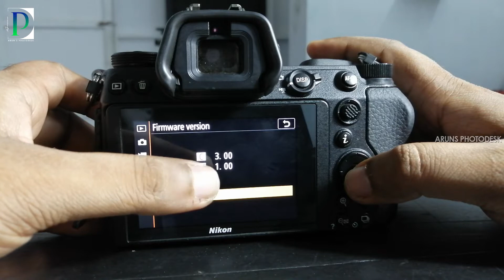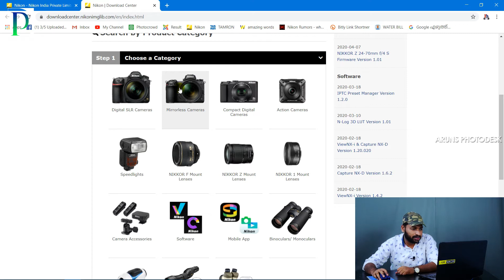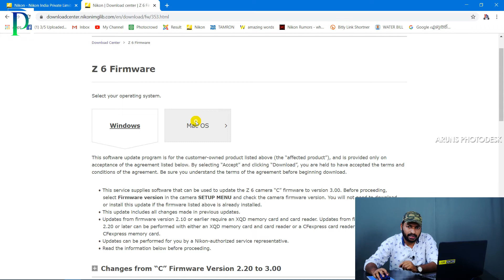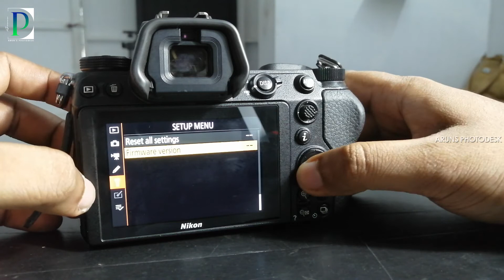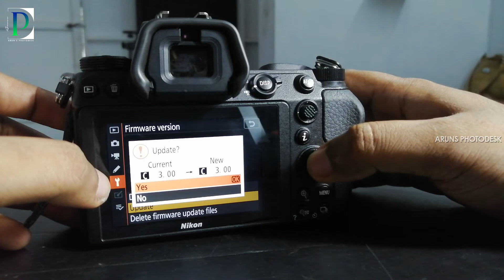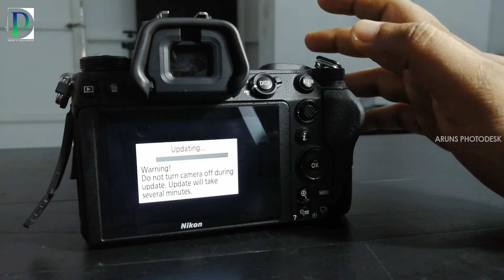എങ്ങനെ FIRMWARE UPDATE ചെയ്യാം? | HOW TO UPDATE NIKON Z6/Z7 FIRMWARE | MALAYALAM | ARUNS PHOTODESK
എങ്ങനെ FIRMWARE UPDATE ചെയ്യാം? | HOW TO UPDATE NIKON Z6/Z7/Z50 FIRMWARE MALAYALAM | ARUNS PHOTODESK |

Hi Friends
എങ്ങനെയാണ് നിക്കോൺ കാമറകളായ Z6,Z7 & Z50 യുടെ  FIRMWARE അപ്ഡേറ്റ് ചെയ്യുന്നത്  എന്നാണ് ഈ വിഡിയോയിൽ പറഞ്ഞിരിക്കുന്നത്.
വിഡിയോ സ്കിപ് ചെയ്യാതെ മുഴുവനായും കാണുക

HOW TO UPDATE THE FIRMWARE IN NIKON Z6/Z7/Z50 CAMERAS
HOW TO DOWNLOAD THE FIRMWARE FILES FOR NIKON CAMERA UPDATION
How to update NIKON firmware 3.1
nikon firmware update malayalam
nikon z6 firmware update windows
How to Update Your NIKON Z6 firmware | Nikon Z6 firmware 3.0 update
How to Update Your NIKON Z6 firmware | Nikon Z6 firmware 3.1 update

Mic used
Headset for editing
Mobile used for sound recording